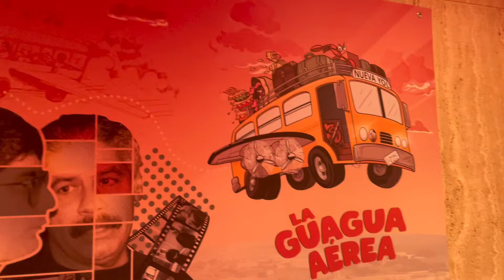Cinemovida Tv: La Guagua aérea el musical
Tuve la oportunidad de asistir al estreno de La guagua aérea el musical 🔥🔥🔥